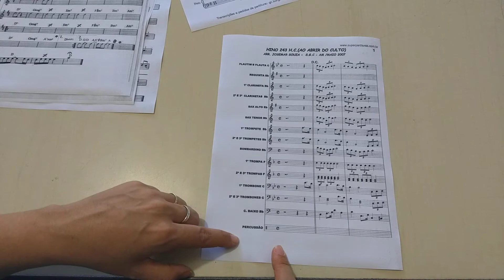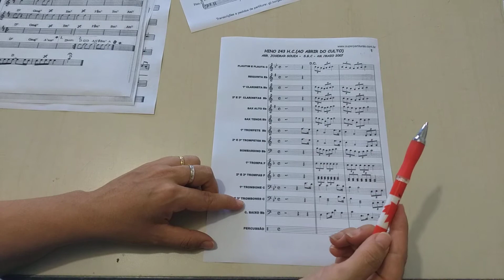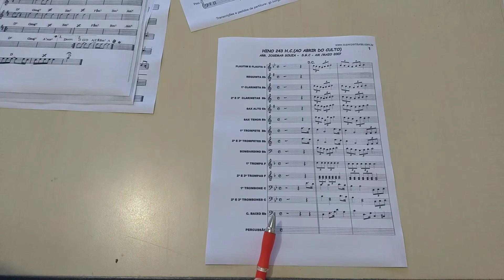Análise de Partitura de Maestros e Regentes